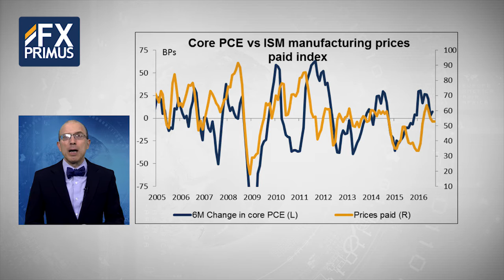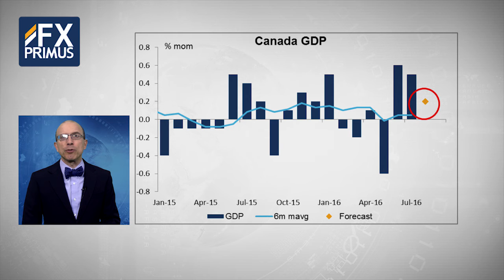FXPRIMUS North American Opening Comment, by Marshall Gittler 01.11.16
FXPRIMUS Indicators and events for 1 Nov: US ISM PMI, Canada GDP, NZ unemployment